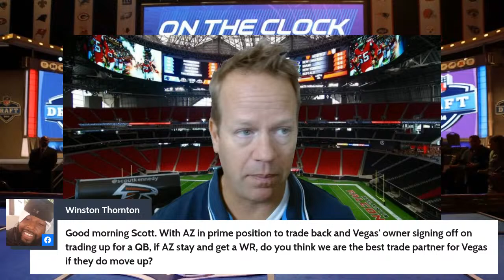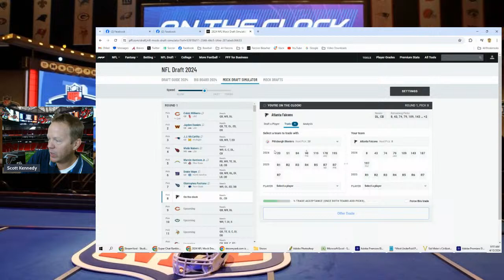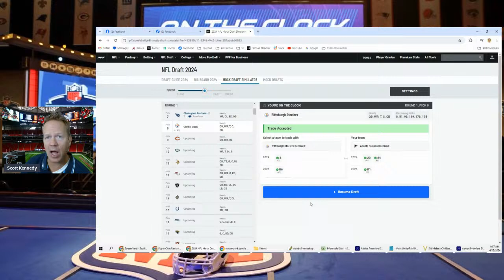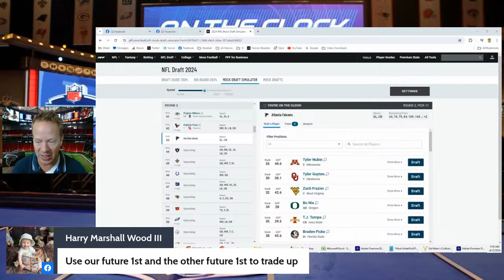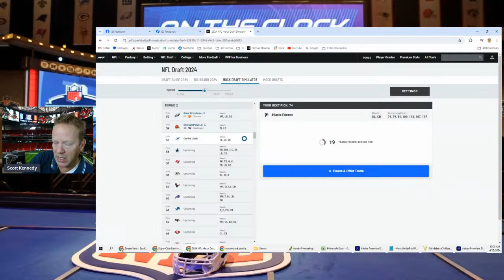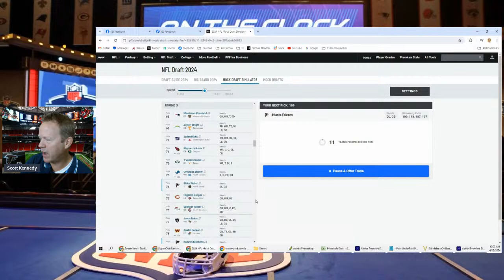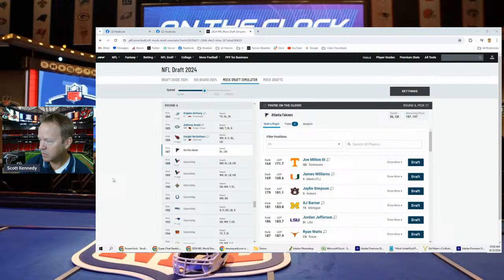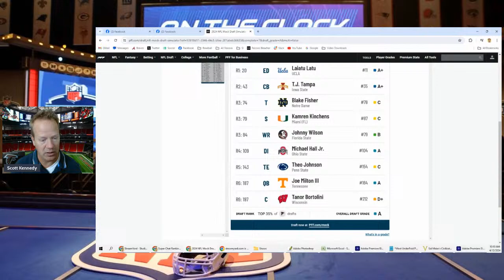Atlanta Falcons Go Big on Defense in Mel Kiper's Latest Mock Draft | Falcons Podcast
The Atlanta Falcons address two of their biggest needs in Mel Kiper Jr.'s latest two-round mock draft. Scott Kenned breaks it down along with options and other Falcons' needs before concluding with a live mock draft.

Start your day like we do, with Lion Coffee!